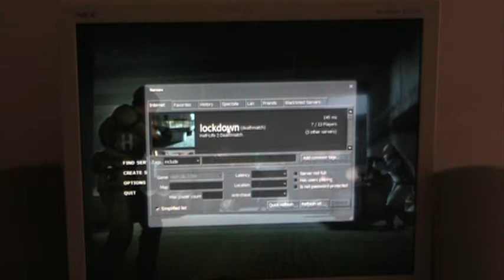games week day 2 hl2 deathmatch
10 views for unboxing